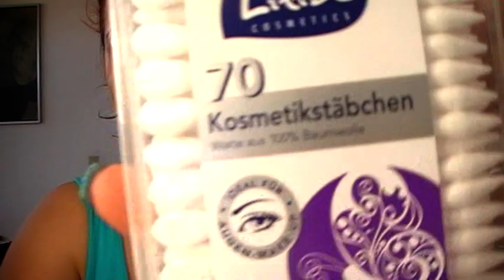WEHE DU GEHST KOTZEN!!! & DURCHGEKNALLTER DROGERIE- [HAUL]